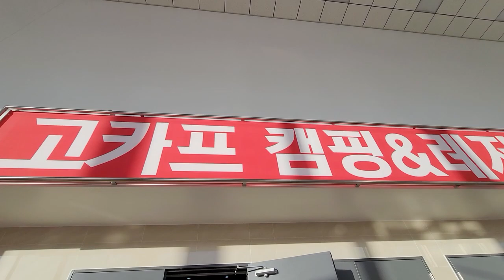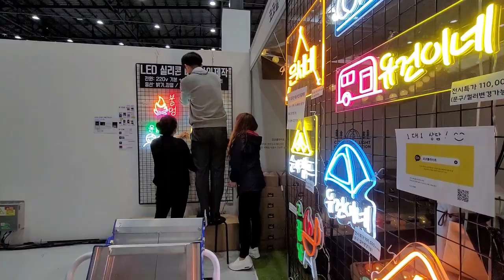2020 수원 메쎄 고카프 국제아웃도어캠핑 레포츠페스티벌 현장스케치 미리보기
수원 메쎄에서 2020 고카프가 진행중입니다
국제아웃도어캠핑 & 레포츠페스티벌
미리보기 형식으로 현장 스케치 해봤습니다
직접 가서 보시면 더더더 좋아요 ^^